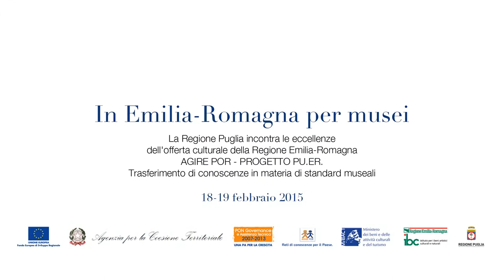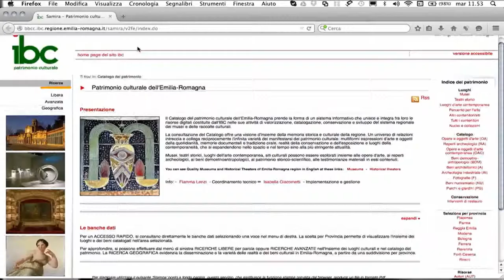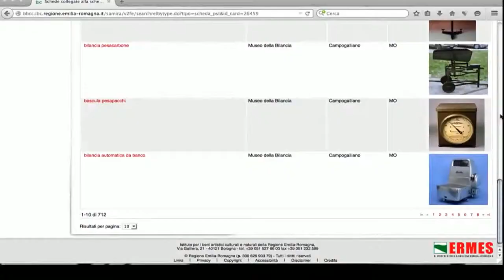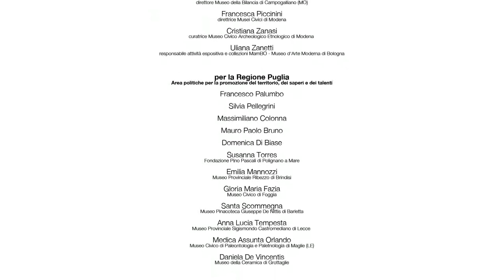Agire Por LR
Video realizzato nei musei dell’Emilia-Romagna nell’ambito del progetto PUER